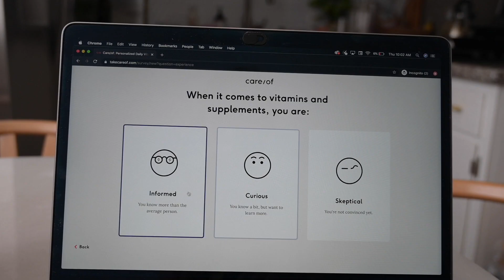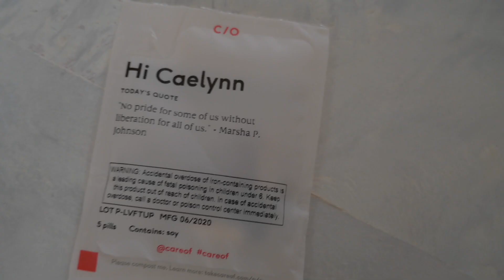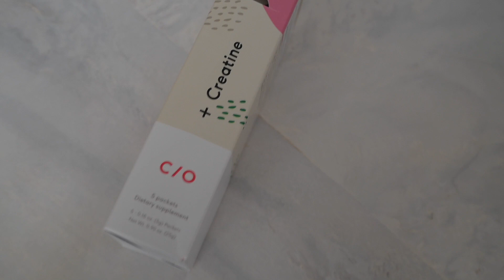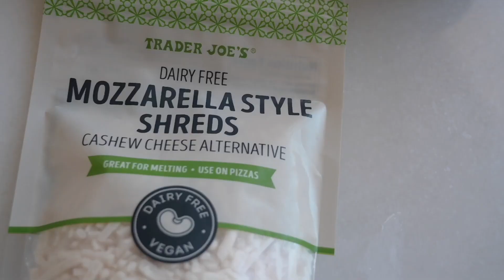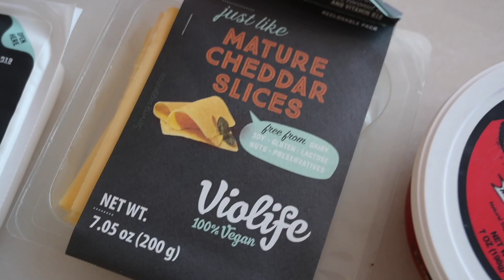Packing Tips, Paddle Boarding, and Tennis | Vlog | Caelynn Miller-Keyes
I was hoping to share how I pack for a week in a carryon, but I will save that for another time! Here are some packing tips on how to pack light, and some things I have been doing to stay busy safely!